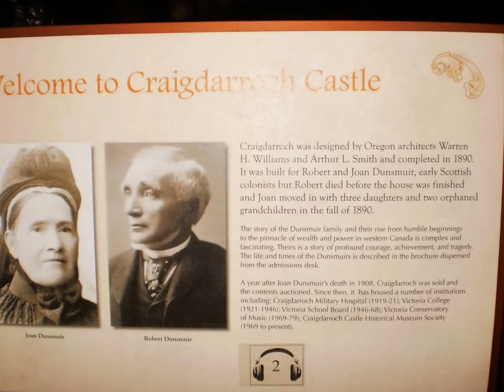Craig Castle Victoria BC